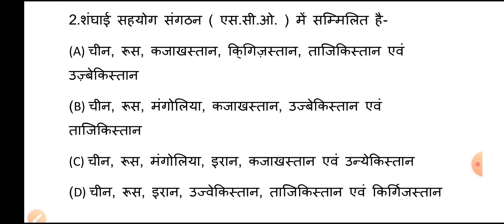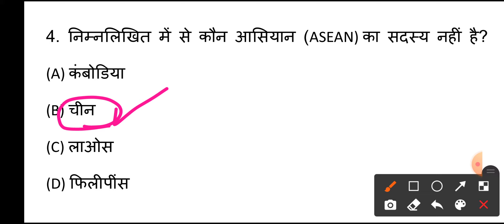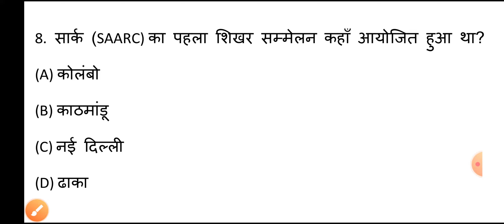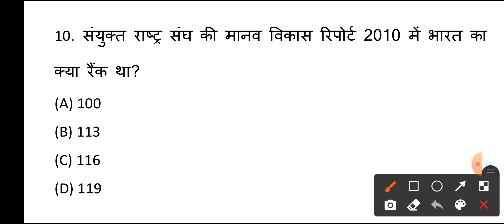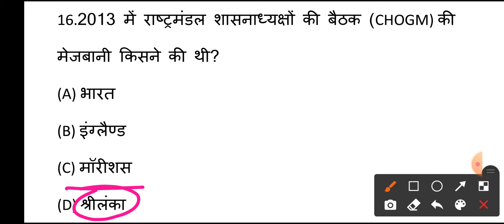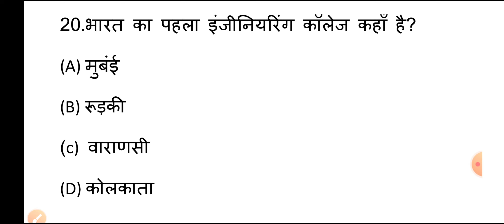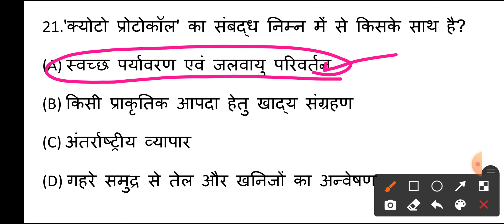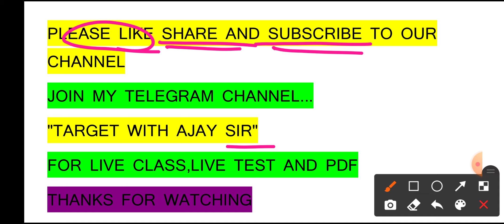अंतरराष्ट्रीय संगठन और संस्थाओ से संबंधित महत्वपूर्ण प्रश्न | International Organisations Question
अंतरराष्ट्रीय संगठन और संस्थाओ से संबंधित सभी महत्वपूर्ण प्रश्न । International Organizations |

Gk Tricks : world organisations and their headquarters अंतरराष्ट्रीय संगठन एवं उनके मुख्यालय

Gk trick of world Organizations and their Headquarters | world organisations and their headquarters International Organizations and their Headquarters |अंतर्राष्ट्रीय संगठन | विश्व एवं अंतरराष्ट्रीय संगठन और उनके मुख्यालय

World Trade Organisation

World Bank

Organisation of Petroleum Exporting Countries (OPEC)

अरब लीग (Arab League)

यूनेस्को

अंतराष्ट्रीय परमाणु ऊर्जा अभिकरण

अंतराष्ट्रीय श्रम संगठन

विश्व खाद्य एवं कृषि संगठन

विश्व डाक संघ

यूरोपीय संघ

NATO,

NAFTA,

ADB,

G- 8,

SAARC,

BRICS,

ASEAN,

gk important question for rrb ntpc

important gk question for rrb ntpc

important gk questions for rrb ntpc in english

important gk questions for rrb ntpc 2020

imp gk questions for rrb ntpc

important static gk questions for rrb ntpc

gk important question for ntpc

static gk important question for ntpc

gk most important question for ntpc

important gk questions for ntpc exam

ntpc most important gk

ntpc most important gk question

ntpc most important gk topics

ntpc most important gk gs

ntpc most important static gk

rrb ntpc most important gk questions

most important gk questions for ntpc 2020

rrb ntpc gk most important topics

ntpc gk question analysis

ntpc gk question in english

ntpc gk question 2020

ntpc gk question all shift

ntpc gk questions and answers

ntpc gk question today

ntpc gk question in hindi

ntpc gk question utkarsh classes

ntpc gk question wifistudy

ntpc gk question in bengali

rrb ntpc gk important topics